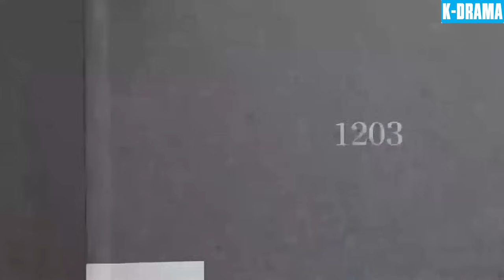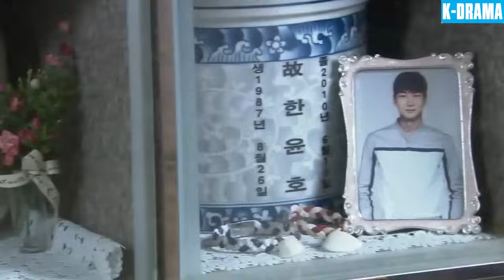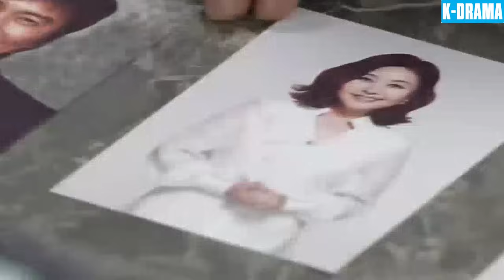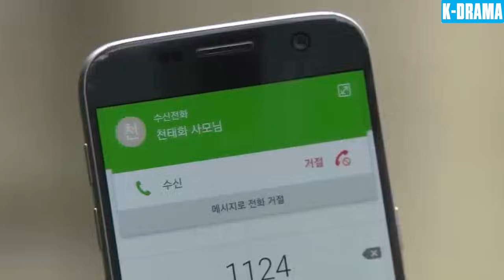DUYÊN PHẬN TRÊU ĐÙA - Tập 52 | Phim Mới 2024 [Lồng Tiếng] | Phim Tâm Lý Tình Cảm Hàn Quốc Hay Nhất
👉 Tên Phim: DUYÊN PHẬN TRÊU ĐÙA
👉 Lịch Chiếu : 10h00, 10h40, 11h20, 12h00 Hàng Ngày